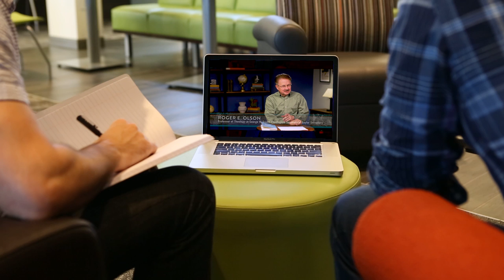Essentials of Christian Thought online course, taught by Roger E. Olson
In The Essentials of Christian Thought course, eminent theologian and church historian Roger Olson outlines the basic perspective on the world that all Christians, regardless of the place and time in which they are born, have historically held.